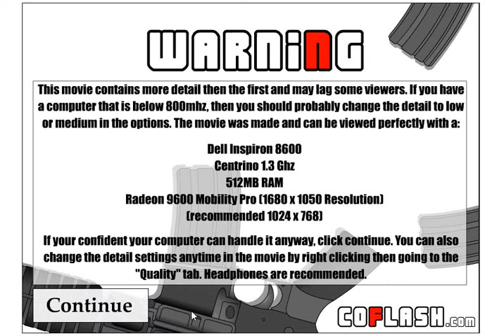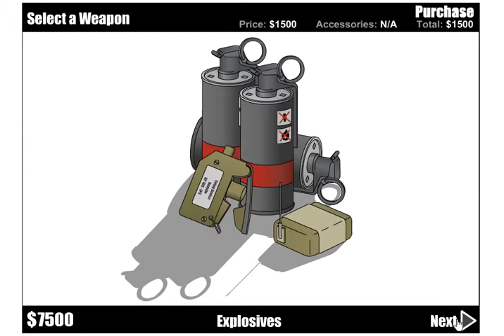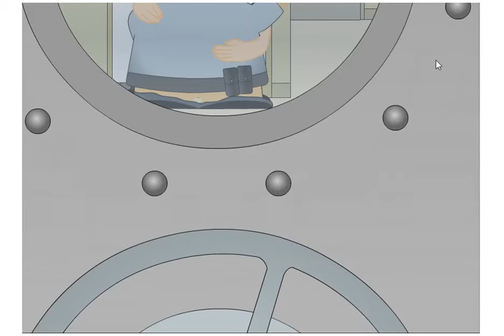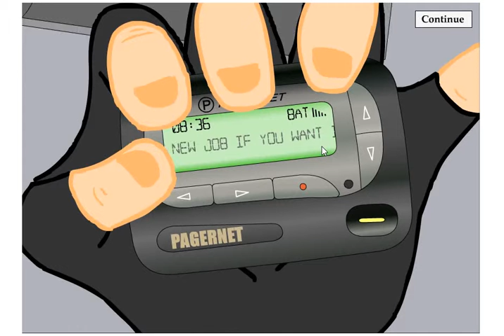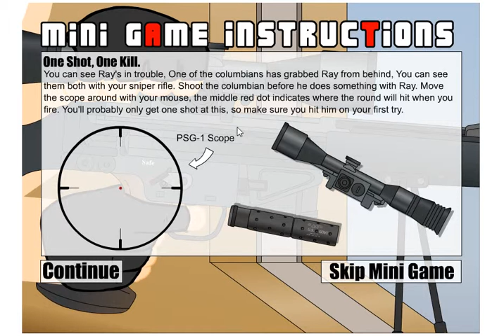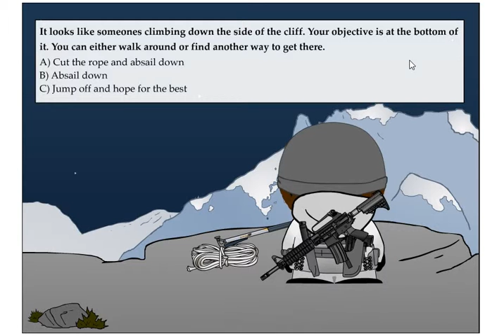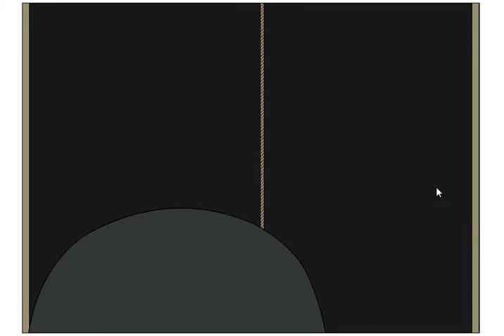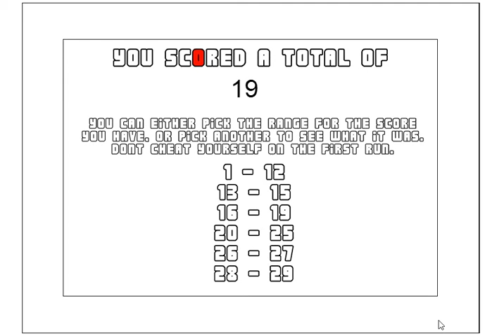Ray Part 2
Ladies and gentleman, we are back with Part 2!  In the next part, we will be completing this series with Ray Part 3 - Introduction

Game: Ray Part 2